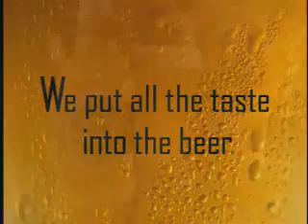HahnBreweryMed Prog001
launch spot for hahn premium light 1998